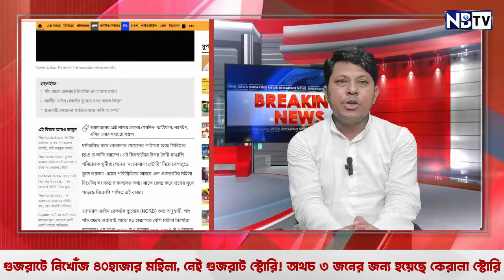গুজরাটে নিখোঁজ ৪০হাজার মহিলা, নেই গুজরাট স্টোরি! অথচ ৩ জনের জন্য হয়েছে কেরালা স্টোরি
About NBTV.

বিধিসম্মত সতর্কীকরণঃ
১) আমাদের চ্যানেলে প্রকাশিত সমস্ত বক্তার বক্তব্য নিজস্ব। NBTV কোনভাবেই বক্তার মতের সঙ্গে সহমত বা বিরোধীতা পোষণ করেনা। বক্তব্যের দায়ভার একান্তই বক্তার নিজস্ব।

২) আমাদের চ্যানেলে প্রকাশিত সমস্ত বিজ্ঞাপনের বক্তব্য ও বিষয়বস্তু বিজ্ঞাপনদাতাদের নিজস্ব, এ ব্যাপারে NBTV কর্তৃপক্ষ কোনভাবে দায়বদ্ধ নয়। তাই কোনও বিজ্ঞাপনের সূত্র ধরে বিজ্ঞাপনদাতার সঙ্গে যোগাযোগ করার আগে প্রয়োজনীয় খোঁজখবর নিয়ে তারপরেই যোগাযোগ করবেন।